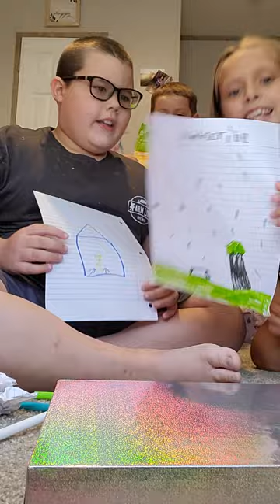three marker challenge